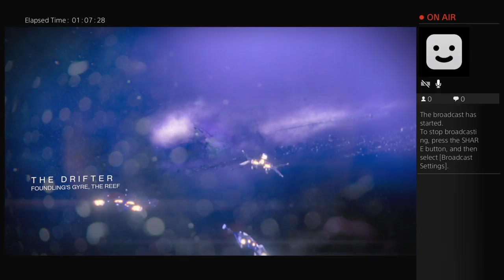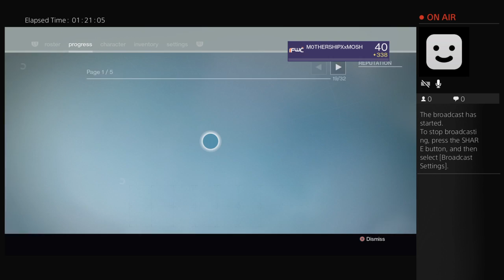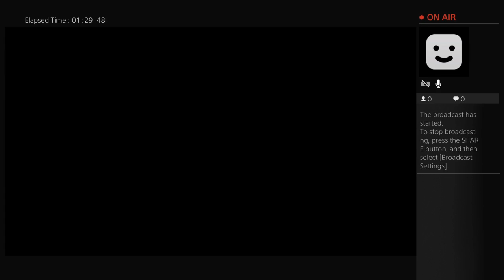Mosh Gaming superemicy crucible #1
Hello Pros and Noobs welcome to new channel!